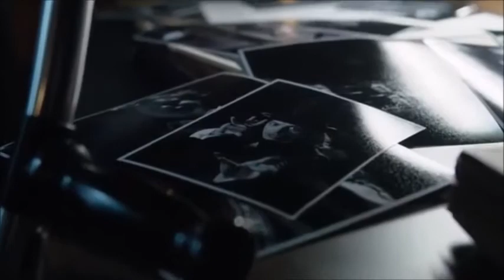Tribute to the Mad Hatter/Jervis Tetch🎩Gotham Universe🎩Crazy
Tribute to Tetch! Great villain!